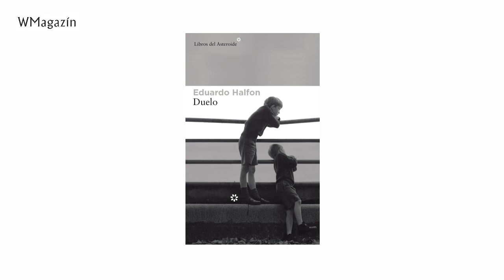Eduardo Halfo, autor de Canción (Libros del Asteroide)